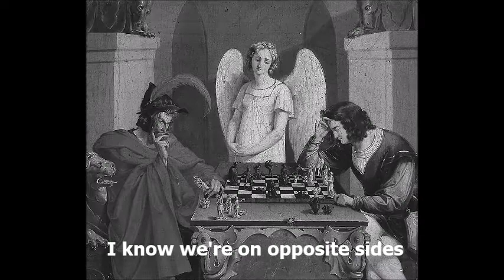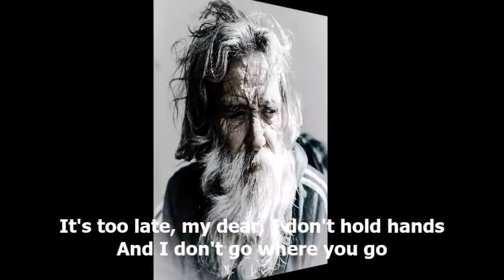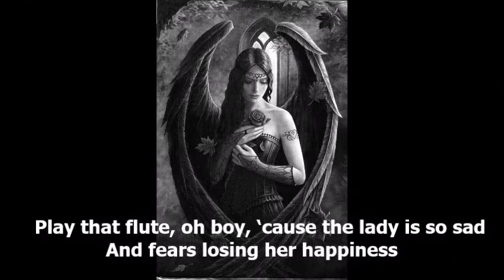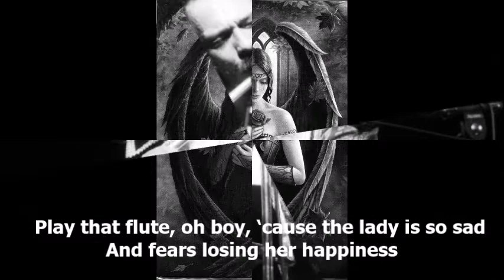Born to Be Twisted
A Guanabara Nights production
Paulo Barroso

You shouldn´t be so sure about the nature of the truth
Know that appearances can deceive so many times
He once was an angel and knows all Heaven’s  things
And uses many names to delude the innocents